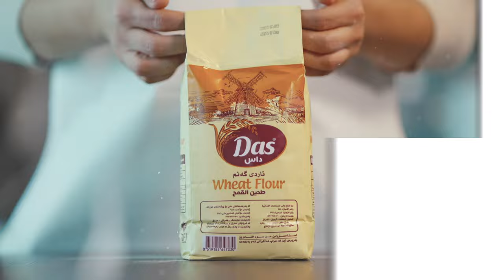Das Factory - TVC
Watch one of Das’ TV commercials made by Retro!
Videos of this category are unique and can only be acquired through Retro!